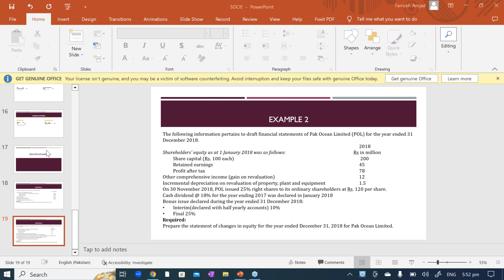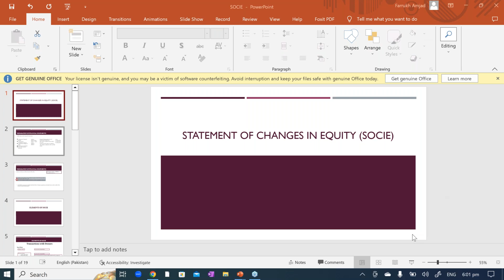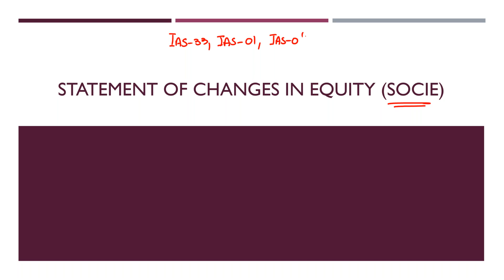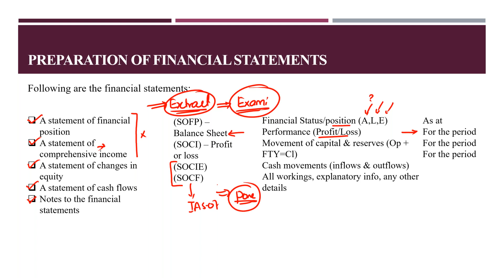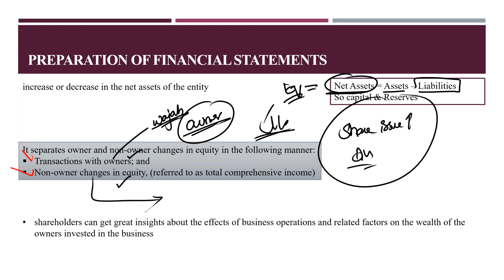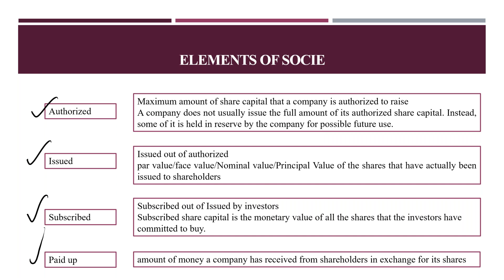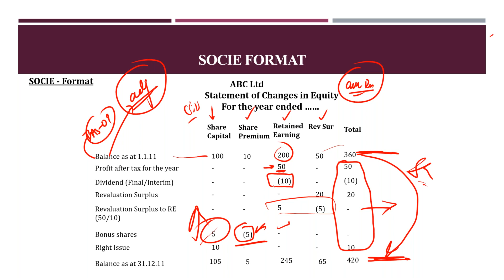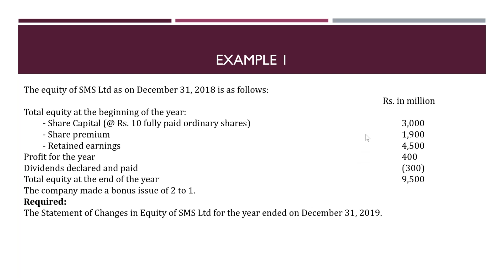CAME REVISION OF FAR 1 BY SIR FARRUKH AMJID DAY 4